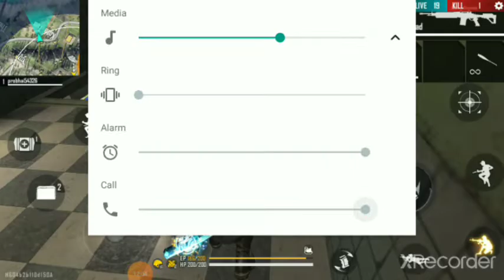hacker and yellow criminal in my game | ASIF GAMER